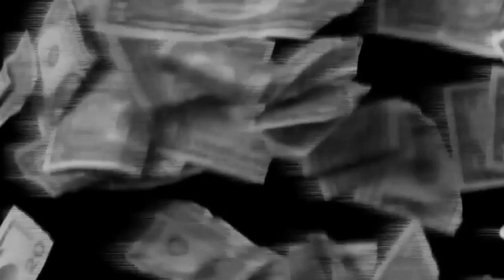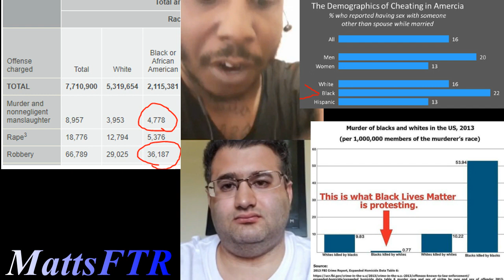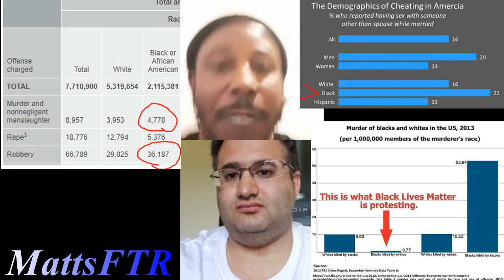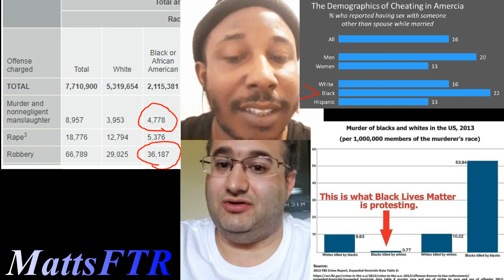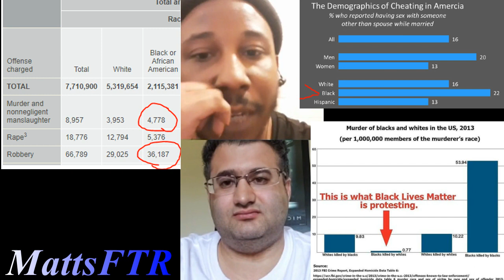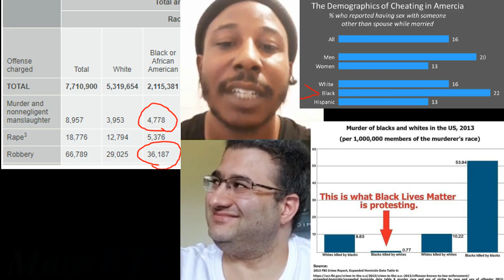Facts Vs Feelings Debate: BLM (2020)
Debate last year about BLM with Brian French. This was a good debate, but very frustrating. He was constantly interrupting me and asking me several questions in a row so I couldn't construct my points properly (common tactics used by people who are losing debates), but overall, I still think I proved him wrong fairly well.